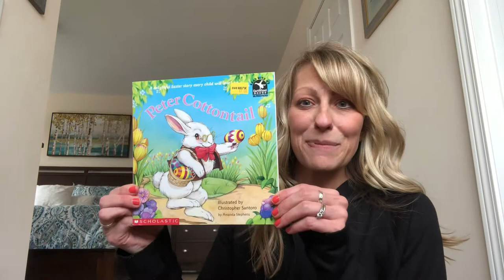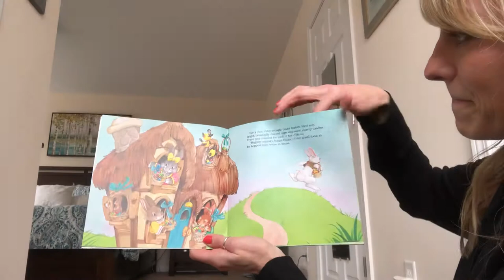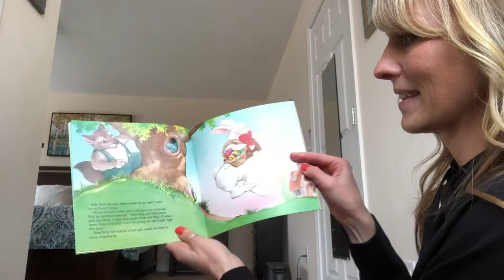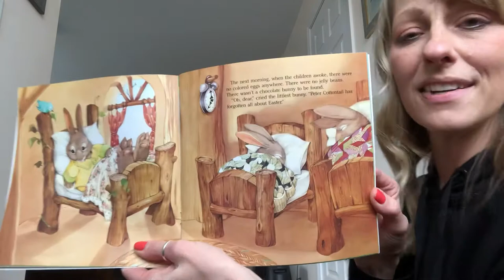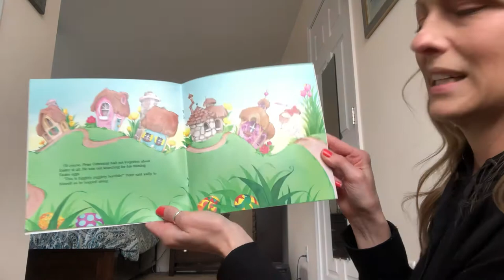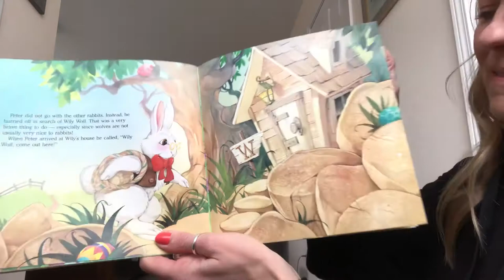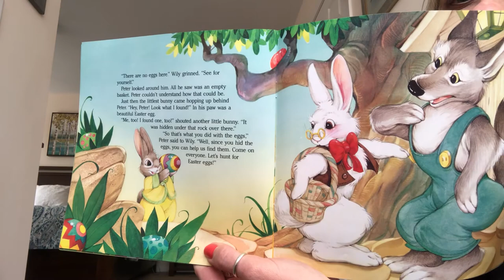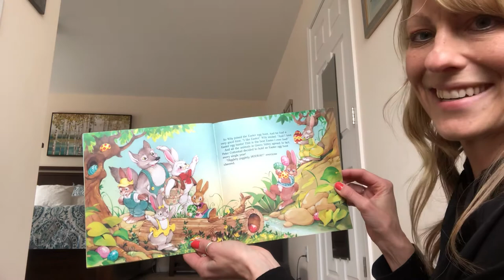Peter Cottontail with Mrs. Huntley